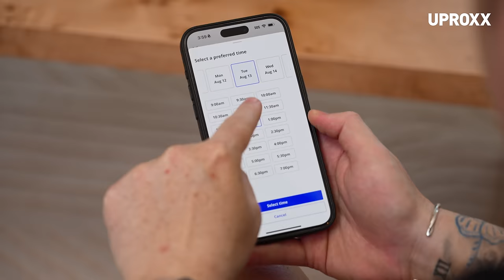UPROXX + Zillow Throw The Ultimate Housewarming Party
Closing gifts are common for homebuyers, but @Zillow and their partners gave this couple a pop-up concert in their new backyard with @tpain as the headliner.

In UPROXX’s latest series, Zillow and their partners helped these first-time homebuyers celebrate getting their dream home by surprising them with a backyard bash soundtracked by a hip-hop icon. The couple recounts how Zillow simplified their journey by connecting them with a team of experts who made the experience an enjoyable one. Now, as new homeowners, they're ready to celebrate in a big way.